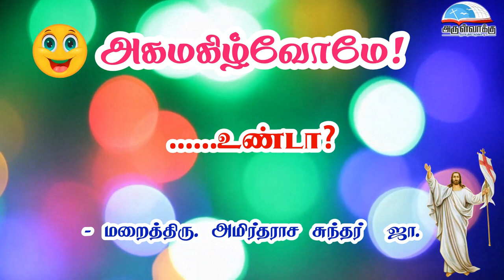அகமகிழ்வோமே! | ...உண்டா? - மறைத்திரு அமிர்தராச சுந்தர் ஜா. | LET US REJOICE!